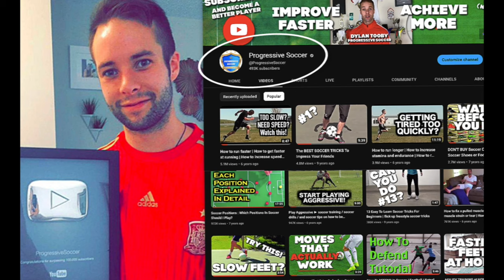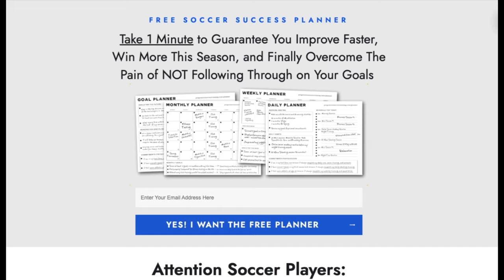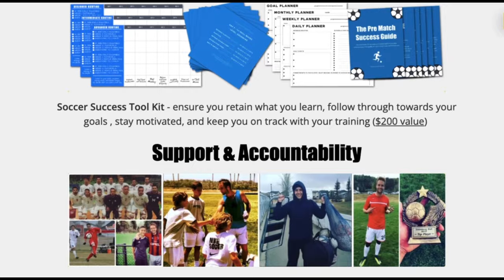How to STOP Muscle Cramps FAST (8 tips that worked for me)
In this video, I'll show you  How to STOP Muscle Cramps FAST (8 ways I stopped muscle cramps for good).

⚽ Wondering how to stop muscle cramps fast?

Look no further! I've got the ultimate playbook to keep those pesky cramps at bay. No more stopping mid-sprint or limping through the game – it's time to break free and play at your absolute best!

🏆 Learn the secrets on how to stop muscle cramps and dominate the field with confidence! From dynamic warm-ups to hydration hacks, I've tested and perfected these methods to ensure you stay on top of your game, match after match.

🦵 How to stop muscle cramps in legs?

Struggling with muscle cramps in your legs? Fear not! I'll guide you through targeted exercises and techniques that specifically target leg cramps. Say goodbye to the agony and hello to unstoppable performance!

🌟 As a fellow soccer enthusiast, I get it – every setback is a setup for a grand comeback. Embrace the journey, conquer the challenges, and elevate your game to new heights. You have the power to be the soccer superstar you've always dreamed of becoming!

🔑 Key Takeaways:

Discover game-changing warm-up routines.
Hydration hacks for peak performance.
Targeted exercises for leg cramp prevention.
Mental strategies to stay in control on the field.

🚀 Are you ready to revolutionize your game? Together, we'll create a community of unstoppable players!

- Coach Dylan

How to STOP Muscle Cramps FAST (8 ways I stopped muscle cramps for good)